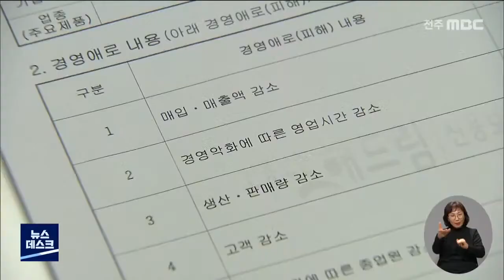[뉴스데스크]가계대출 증가.. 소비 위축 우려